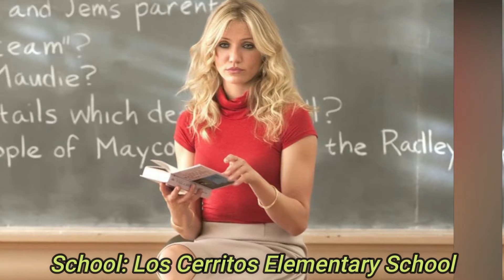Cameron Diaz Biography, Lifestyle, Affairs, Family, House, Net Worth || IZ Creation